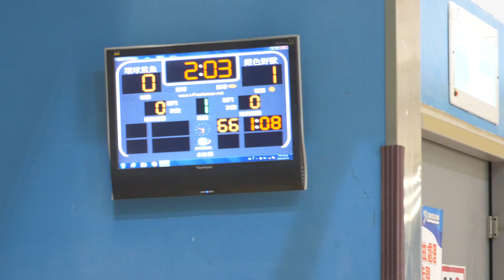2023.12.30-假日盃_小中A_銀獸vs環球鯊魚